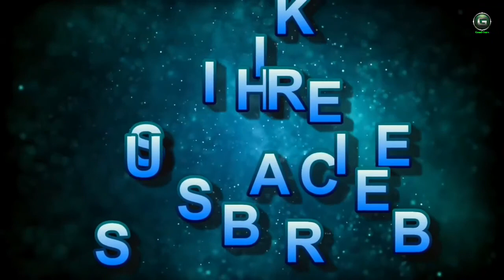DRONE FOCUS MUSIC HD 720p 1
An unmanned aerial automobile (uav), generally called a drone, is an plane without any human pilot, team or passengers on board. Uavs are a component of an unmanned plane device (uas), which encompass moreover a ground-based controller and a system of communications with the uav.[1] the flight of uavs can also perform under faraway control by using a human operator, as remotely-piloted plane (rpa), or with diverse degrees of autonomy, consisting of autopilot assistance, up to absolutely autonomous plane that haven't any provision for human intervention.
Uavs had been firstly developed thru the 20 th century for navy missions too "dull, dirty or dangerous"[3] for people, and by the twenty-first they'd become critical belongings to most militaries. As manage technologies improved and prices fell, their use multiplied to many non-army packages.[4] those encompass aerial photography, product deliveries, agriculture, policing and surveillance, infrastructure inspections, technological know-how,[5][6][7][8] smuggling,[9] and drone racing.
We hear music every day. Watching the morning news, we're likely to hear music in the commercial breaks. Driving to work or school, we might blast our favorite radio station. Preparing dinner we might unwind with a little easy listening or soft jazz.